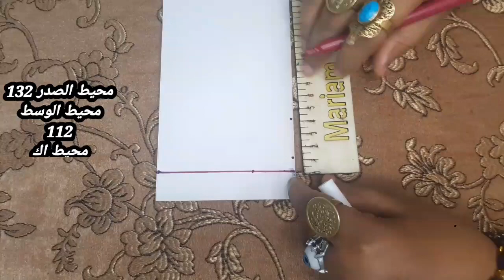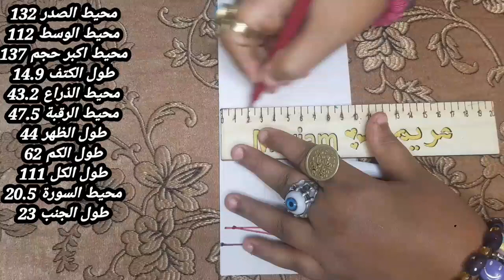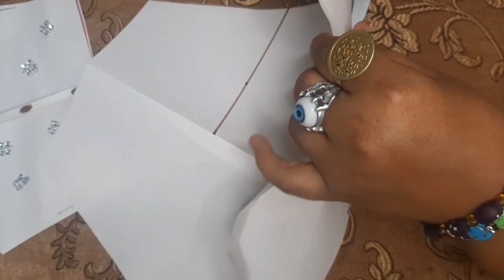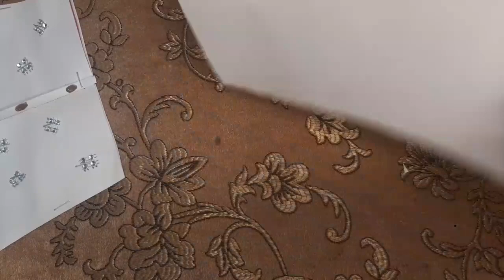تفصيل فستان خروج| مع باترون شيك مقاس 56 من الصفر|مع باترون وقص بسيط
تفصيل فستان خروج| بدون باترون مقاس 56 من الصفر|فستان خروج|مع باترون وقص  بسيط|فستان خروج مع باترون
موضوع فيديو فستان خروج| وتفصيل فستان خروج | وكيفية رسم باترون فستان الخروج |فستان للمناسبات خروج
بالطبع! سأقدم لك وصفًا عامًا لفستان خروج بدون باترون، ثم سأقدم وصفًا لفستان خروج مع باترون بسيط وأخيرًا فستان خروج مع باترون مفصل.

1. **فستان خروج بدون باترون (مقاس 56):**
   - الخامة: اختر قماشًا مناسبًا للفستان، مثل الحرير أو القطن.
   - الخطوات:
     - قم بقياس القياسات الخاصة بالفستان بدقة، مثل محيط الصدر والخصر والورك.
     - قطع قماش الفستان إلى شكل مستطيل طويل يمكن لفه حول الجسم.
     - اختاري الأسلوب الذي ترغبين فيه للرقبة والأكمام والتنورة.
     - قمي بخياطة القطعة وقص الزوايا الزائدة.
     - أضيفي الأزرار أو السوستة إذا كنتِ بحاجة إليها.
     - احرصي على تنسيق اللون والتصميم حسب ذوقك.

2. **فستان خروج مع باترون بسيط:**
   - احصلي على باترون للفستان بمقاس 56 من محلات الأقمشة أو عبر الإنترنت.
   - قطعي الأقمشة حسب الباترون.
   - اتبعي التعليمات المدرجة في الباترون لخياطة الفستان.

3. **فستان خروج مع باترون مفصل:**
   - احصلي على باترون مخصص لمقاس 56، يمكنك العثور على خياط محترف لهذا الغرض.
   - اختاري الأقمشة واتبعي توجيهات الخياط المحترف لتصميم وخياطة الفستان.

لاحظي أنه من المهم دائمًا اتباع إرشادات الخياطة بعناية وضمان الدقة في القياسات لضمان حصولك على فستان خروج رائع بالمقاس المناسب.
مع تعليم الخياطة مع مريم احمد  🥰 شكرا للمشاهدة فيديو كامل